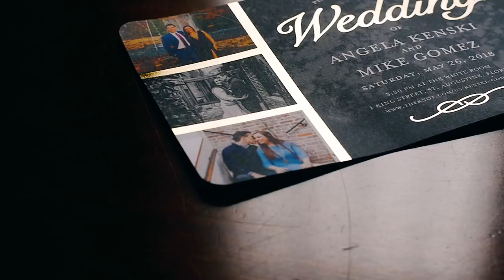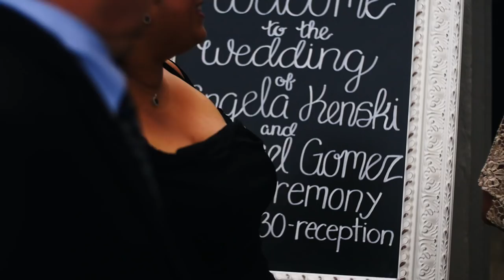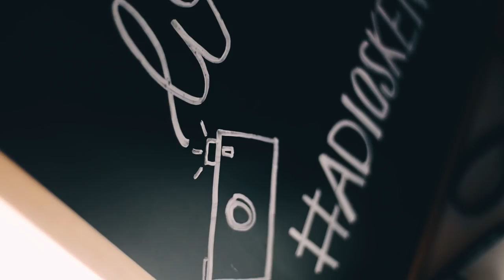OUR WEDDING | Angela & Mike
Angela & Michael's wedding at The White Room in historic St. Augustine, Florida